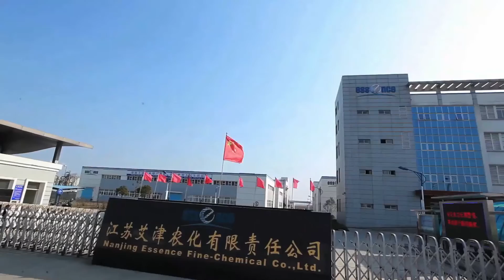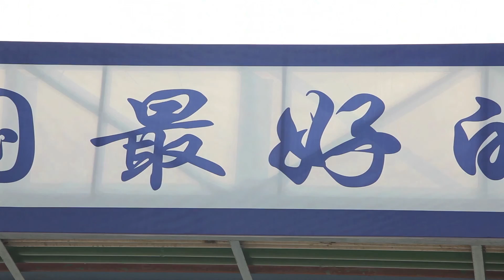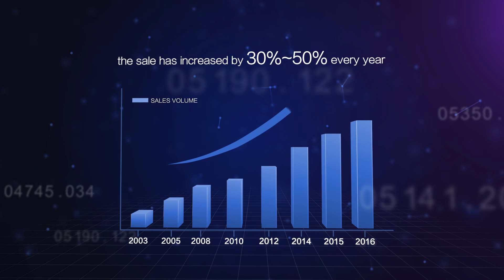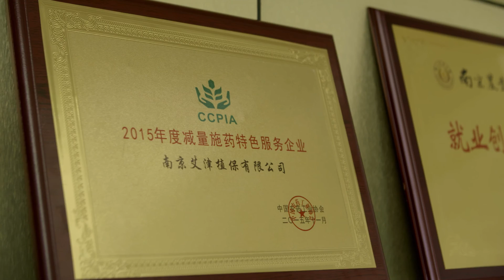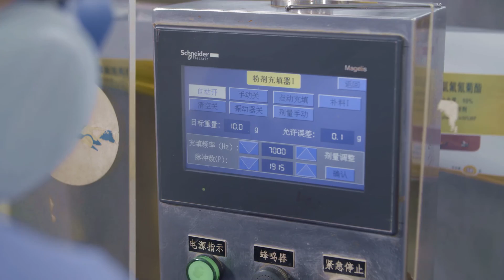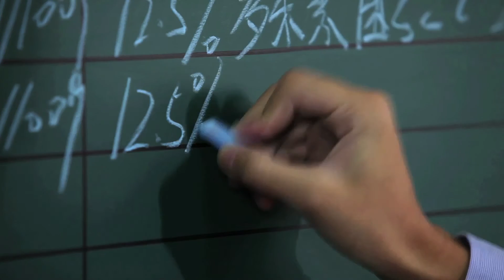Essence Group Introduction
Essence Group is an ISO9001, ISO14001, OHSAS18001 certified pesticide manufacturer specialized in formulating, R&D, sub-packing and exporting agrochemicals including Insecticides, Fungicides, Herbicides, and PGRs. With more than ten years of research achievements, we can produce more than 800 pesticides in various formulation types such as EC, EW, SC, FS, SL, ME, SE, ULV, WP, WDG, WSG, GR, SP, WS, DS, etc. The packaging can be designed according to customers’ requirement including 10mL-1000L for liquid and 1G-25KG for solid pesticide formulations.
Essence's mission is to develop safe and effective pesticide formulations and supply complete crop protection solutions to help farmers grow healthy and profitable crops so as to safeguard sustainable food supply and improve people's lives all over the world.